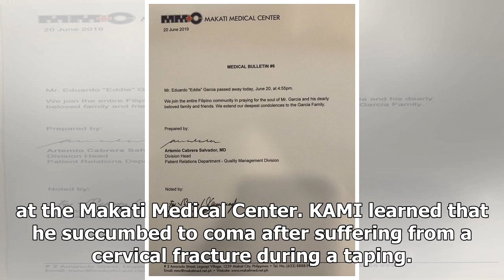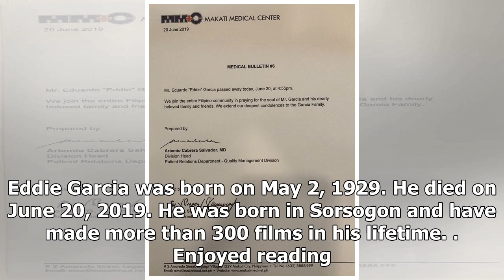Nagdadalamhati sila! Celebrities mourn Eddie Garcia's death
- Celebrities expressed their sadness over the passing of Eddie Garcia- Many of them gave tribute to...